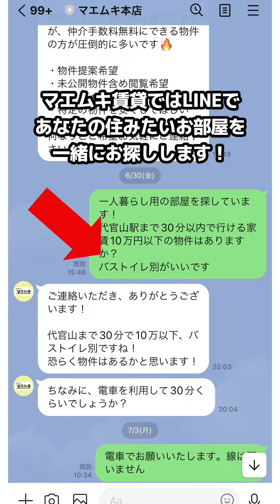緑ヶ丘駅から徒歩5分にある築浅の1LDKのお部屋👩‍💻渋谷までは電車で18分でいけちゃいます♪お部屋探し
その際はご了承下さい。

物件詳細になります
家賃120,000円

物件情報
・専有面積：27.33㎡
・構造：鉄筋コンクリート造/4階建て
・築年：2023年03⽉
・住所：世⽥⾕区奥沢１丁⽬
・交通：緑ヶ丘駅　徒歩5分